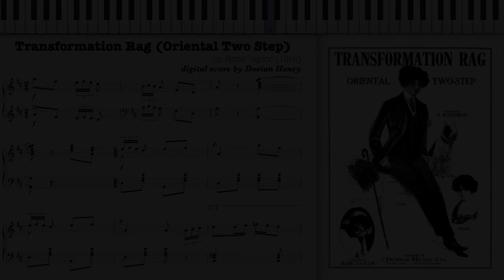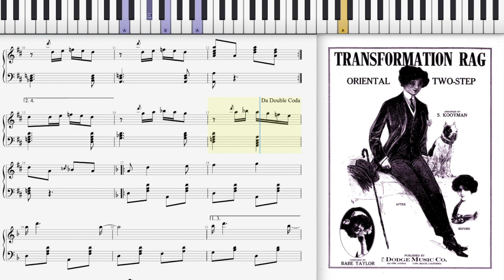Transformation Rag by Babe Taylor (1915, Ragtime piano)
Transformation Rag (Oriental Two Step) by Babe Taylor 1915 Long Beach, California